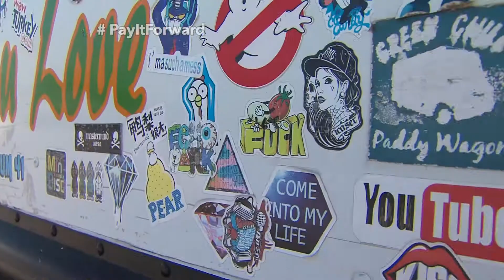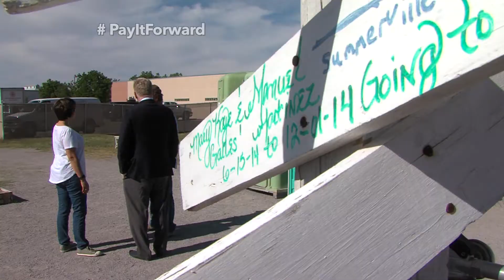PayItForward 150: Tent City Las Cruces